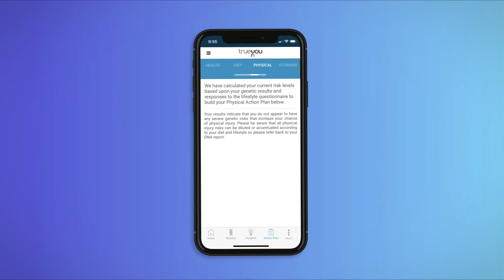TrueYou App Walkthrough ENG